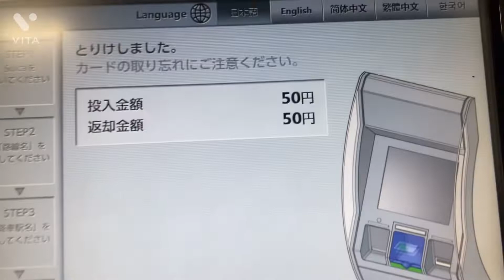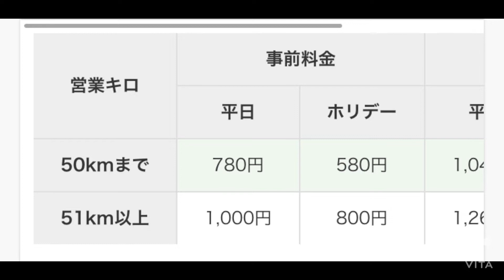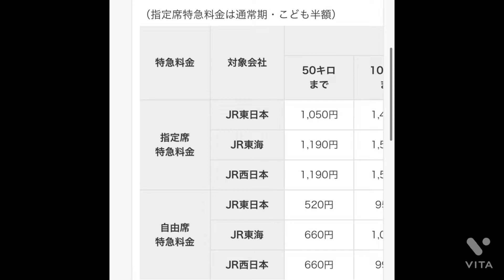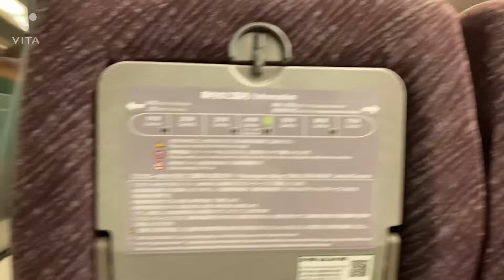【普通列車グリーン車より安い！】まさかの普通グリーンより特急の方が安い区間があった。